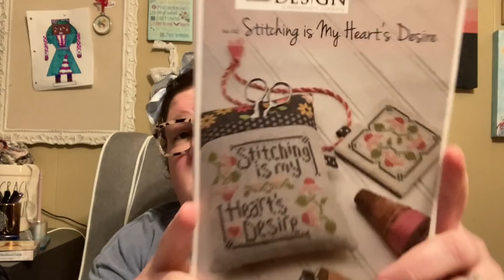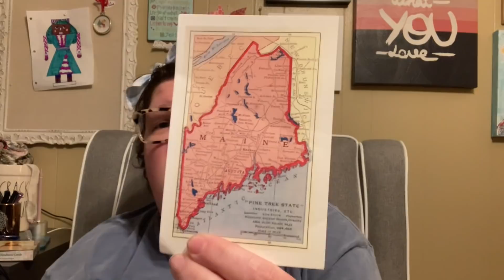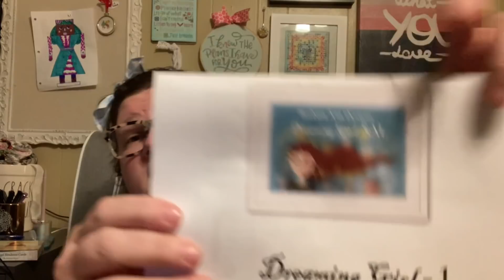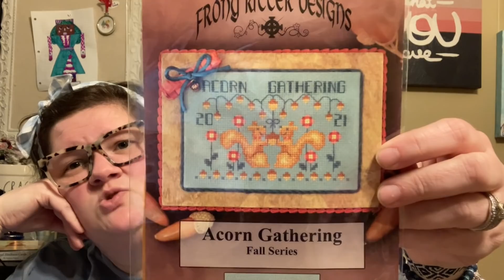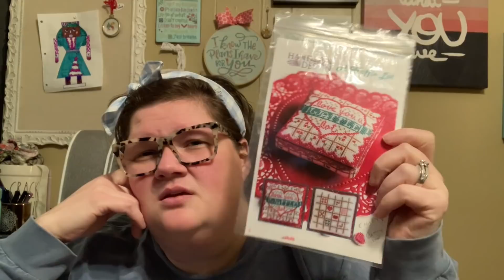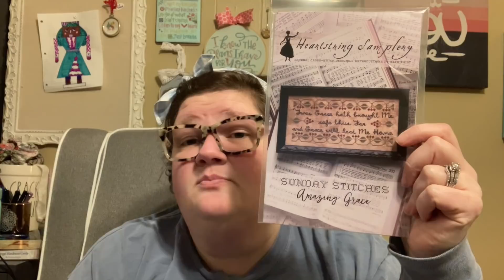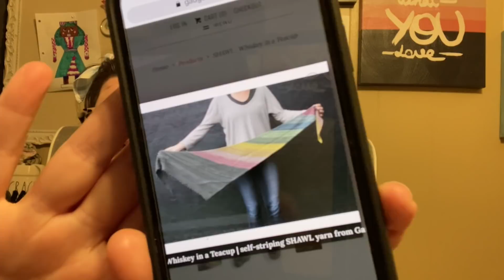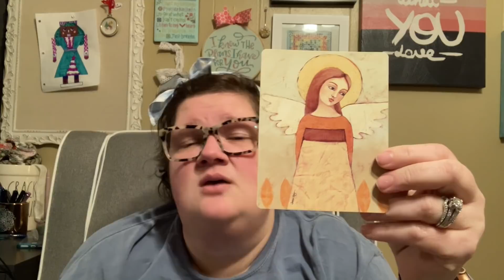Flosstube #90 So many things to be thankful and grateful for!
Happy Stitching!